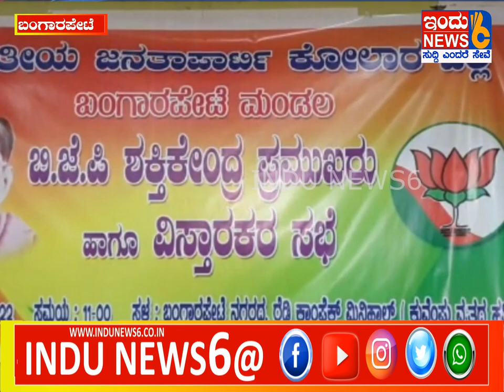ಬಿಜೆಪಿ ಮತ್ತೆ ಅಧಿಕಾರಕ್ಕೆ ತರಬೇಕು : ಕೇಶವಪ್ರಸಾದ್